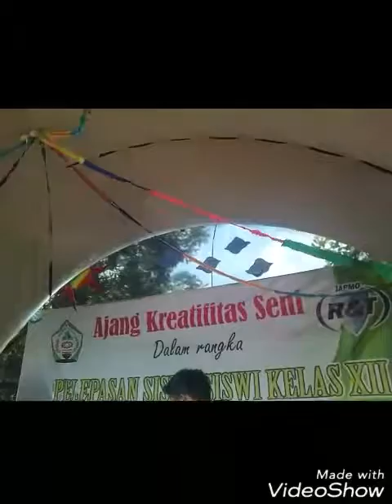Story Of Dreams - perasaanku smk n 1 batealit Jepara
Story Of Dreams membawakan single pertama di acara pelepasan siswa siswi smk negeri 1 batealit Jepara angkatan ke 3